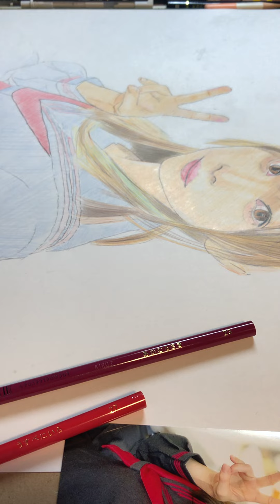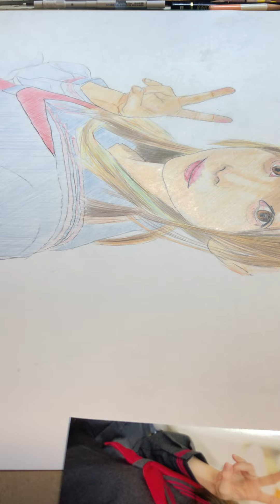弓木 奈於ちゃん描いたよ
■お絵描き完成しました！
　めっちゃ線引いた

■【店舗限定特典あり】NOGIZAKA46 Mai Shiraishi Graduation Concert 〜Always beside you〜(完全生産限定盤) (Blu-ray) (豪華三方背BOX仕様) (メイキングフォトブックレット封入) (バックステージレプリカ封入) (ポストカード23枚封入) (トレカ5枚封入) (乃木坂46オリジナルA5クリアファイル(T絵柄)付)